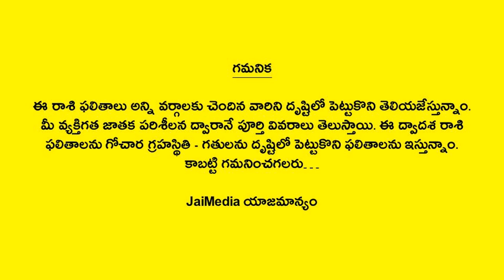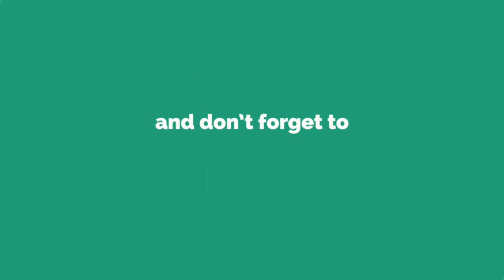Weekly Rasi Phalalu September 1st to 7th 2024 | Simha Rasi | Leo Horoscope | Telugu Astrology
Watch Weekly Rasi Phalalu September 1st to 7th 2024 Simha Rasi Leo Horoscope Telugu Astrology